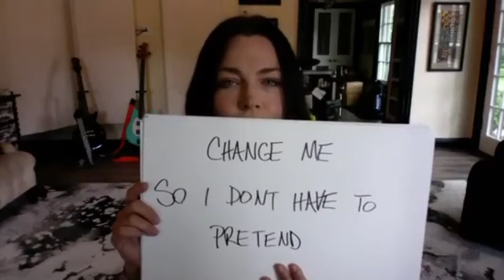Evanescence - The Game Is Over signed lyric sheets for sale NOW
@evanescenceofficial: We sold the signed lyric sheets from the Zoom premiere of WASTED ON YOU to raise money for our touring crew. For THE GAME IS OVER, we’re auctioning them off and donating the proceeds

We stand against racism and support the ongoing fight for equality and justice in our country and the world.
Each lyric sheet was hand written and signed by Amy on the back of a rare Evanescence poster. See if you can snatch your favorite line!